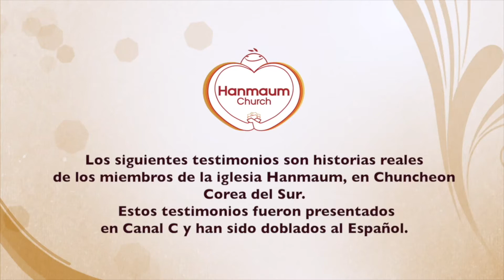De una vida de derrota, a una vida de misionero. : Bomgeun Lim, Iglesia Hanmaum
De una vida de derrota, a una vida de misionero.
- Bomgeun Lim, Iglesia Hanmaum -

El evangelio también lo puede cambiar. Si esta historia ha tocado su corazón, por favor comparta sus opiniones con nosotros en . ¡Sus correos electrónicos nos dan fuerza!

En Google: HMU SOLO JESUS